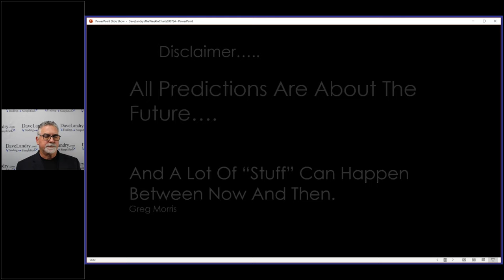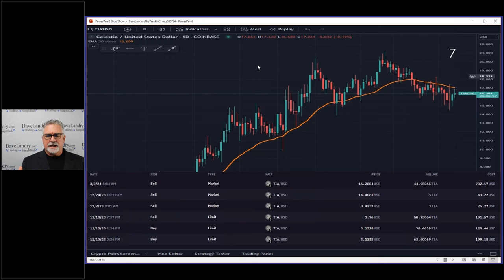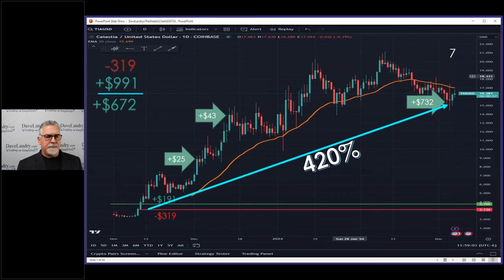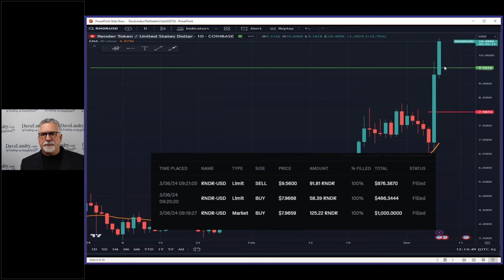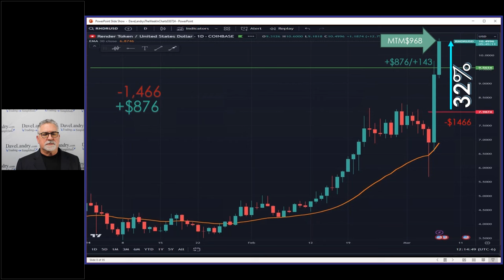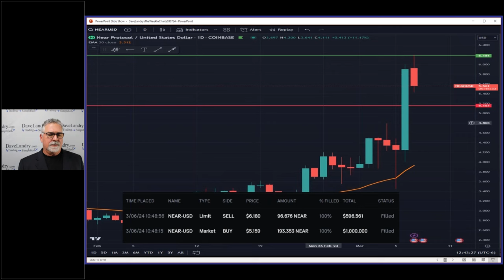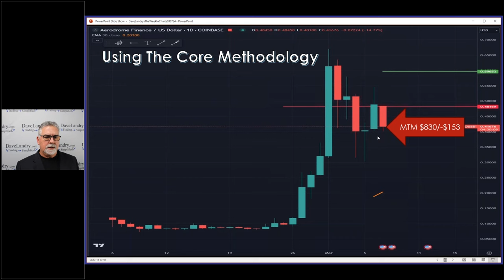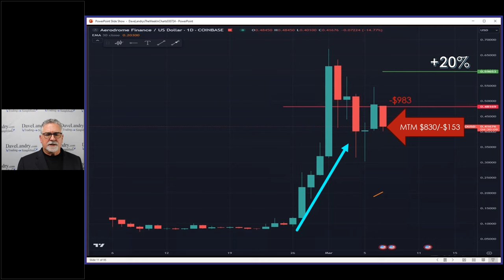It's NOT About The Crypto: You're Trading Traders Not Markets